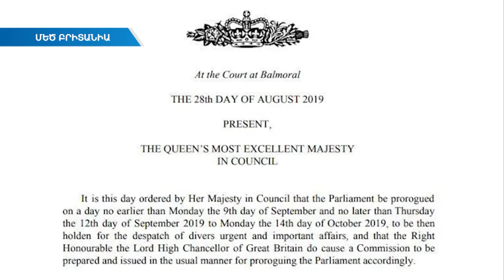Ռուսաստանցի լրագրող Կիրիլ Վիշինսկին ազատ արձակվեց. միջազգային լուրեր